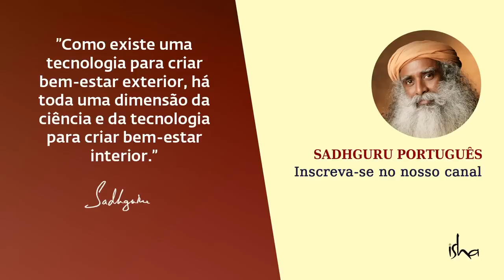Atuação Consciente no Drama Existencial | Sadhguru Português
Sadhguru explica que a ação deve ser sempre da maneira que a situação exige, mas qualquer que seja a nossa ação, podemos permanecer alegres internamente. A vida não é uma armadilha, "tudo o que você faz é, na verdade, uma ação", diz Sadhguru. Ou você o faz consciente ou compulsivamente. Se o fizer compulsivamente, você acha que é real. Se você o faz conscientemente, então o ato se torna belo.